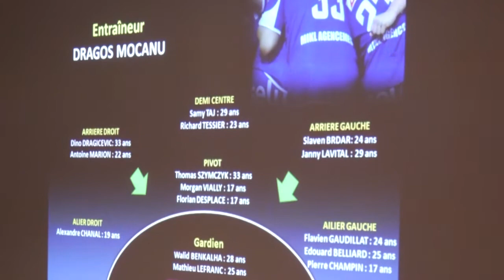Villefranche Handball Beaujolais - Présentation de la saison 2014/2015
Hervé KERNEIS, nouveau président du VHB, nous présente son projet sportif 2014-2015 et les nouvelles recrues de l'équipe 1 Senior qui évolue en Championnat de France Nationale 1.